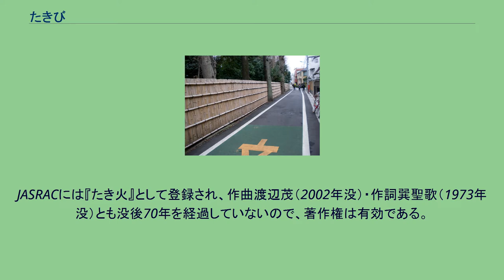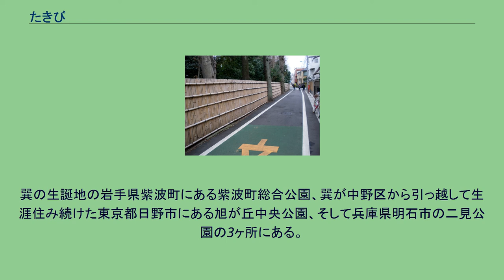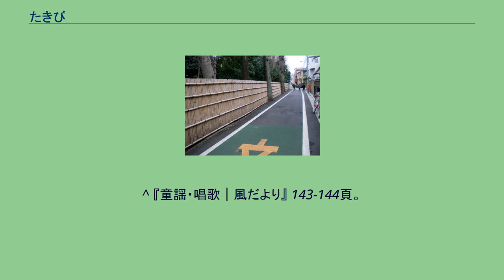たきび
たきびは日本の童謡。
作詞は巽聖歌、作曲は渡辺茂。
たき火と表記される場合もある。
1941年（昭和16年）に、NHKのラジオ番組「幼児の時間」の番組案内のテキストである『ラジオ小国民』で詞が発表され、同年の12月に「幼児の時間」の放送内で楽曲が発表された。
戦後の1949年（昭和24年）にも、NHKのラジオ番組「うたのおばさん」で松田トシや安西愛子が歌い、大衆に広まった。
2007年（平成19年）には日本の歌百選に選出された。
作曲を手掛けた渡辺は、巽の手掛けた詞について「ほのぼのとした暖かい気持ち」になり「うた心、こども心」を捉えた詞だと評している。
印象に残る「ぴいぷう」の単語は、北国の出身の巽だからこそ考えついたものだという指摘がある。
素朴さを感じさせる曲は子供の声の音域を考慮し、全体的に歌いやすい高さにまとめている。
「たきびだたきびだ」のように2度目に繰り返す箇所は、子供の高まった感情を表現するために、1度目の繰り返しよりも音程が高くなっている。
続く「あたろうか」の詞の箇所はリズムが変化しているが、明るい声を発することが容易となり、暖かい雰囲気の演出につながっている。
そして、誰にもわかりやすい旋律を用いてまとめている。
2015年行われた全国童謡ランキングで18位になっている。
中野区上高田にある『たきび』の歌発祥の地。
一般人の住居であるが、中野区による説明版がここの傍にある。
歌詞冒頭の垣根の風情が現在も見ることができる。
当時、巽は東京都中野区上高田に在住していたが、自宅の近辺には樹齢300年を越す大きなケヤキが6本ある「ケヤキ屋敷」と呼ばれる家があった。
その家にはケヤキの他にもカシやムクノキなどがあり、住人はその枯葉を畑の肥料にしたり、焚き火に使ったりしていた。
「ケヤキ屋敷」の付近をよく散歩していた巽は、その風景をもとに詞を完成させた。
同年の9月に、「幼児の時間」のコーナーの「歌のおけいこ」12月分で放送するために巽の詞に曲を付けて欲しいと、NHK東京放送局から渡辺のもとに依頼があった。
詞を見て「ずっと捜し求めていた詞」だと感じた渡辺は、「かきねのかきねの」「たきびだたきびだ」などの繰り返す言葉を気に入り、詞を口ずさんでいるうちに自然にメロディが浮かび、10分ほどで五線譜に音符を書き込み完成させた。
12月9日と10日の「幼児の時間」で楽曲が流された。
当初は12月9日から3日間の放送で流すことを予定していたが、12月8日に太平洋戦争が勃発したために、初日に放送されると軍当局から「焚き火は敵機の攻撃目標になる」「落ち葉は風呂を炊く貴重な資源だからもったいない」とNHKに批判があり、11日の放送は戦時番組に切り替えられた。
1949年「うたのおばさん」で放送されたことで全国の幼稚園や保育園や小学校に広まり、1952年（昭和27年）からは小学1年生の音楽の教科書にも掲載されるようになったが、消防庁から「町角の焚き火は危険」「防火教育にさしつかえないよう考えて欲しい」と批判があった。
それを受けて、教科書に掲載する際には挿絵に焚き火と人物だけでなく、火消し用の水が入ったバケツが描かれるようになった。
また、「しもやけおててがもうかゆい」とある2番の歌詞に着目した化粧品会社が、子供用クリームの宣伝にこの作品を使いたいと、巽のもとに依頼がきたこともある。
巽は宣伝に使われれば高額のギャラが入ることを知りつつも、「教科書に載っている歌を宣伝に使うのは困る」と断った。
巽の生誕地の岩手県紫波町にある紫波町総合公園、巽が中野区から引っ越して生涯住み続けた東京都日野市にある旭が丘中央公園、そして兵庫県明石市の二見公園の3ヶ所にある。
^ a b c d e 『童謡・唱歌｜風だより』 143頁。
^ a b c d e 『童謡・唱歌｜風だより』 145頁。
^ 『童謡・唱歌｜風だより』 144頁。
^ a b 『童謡・唱歌｜風だより』 142頁。
^ a b c d e f 『心にのこる日本の歌101選』 121頁。
^ 『童謡・唱歌｜風だより』 143-144頁。
^ 『大人のための教科書の歌』 207頁。
^ 『童謡・唱歌｜風だより』 146頁。